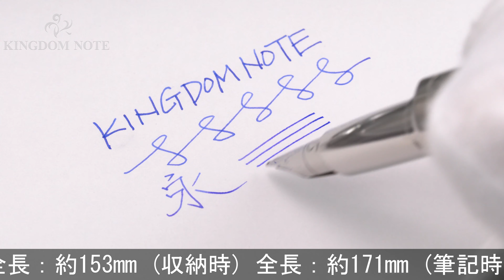S.T.Dupont エス・テー・デュポン 万年筆 デフィ カーボンファイバー/パラディウム F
ペン先と胴軸の位置多少ズレ、軸カーボンやや表面変質、その他スレ･キズ等見られますが、普段使いに気兼ねなくご使用いただけます。クールでスタイリッシュな人気のモデルです。

本体材質：カーボンファイバー、アルミニウム合金
ペン先材質：ステンレス
字幅：F(細字)
機構：カートリッジ、コンバーター両用式
全長：約171mm (筆記時)
胴軸径：約15mm
キャップ径：約15mm (クリップ除く)
最大径：約19mm (クリップ含む)
重さ：約37g
付属品：コンバーター